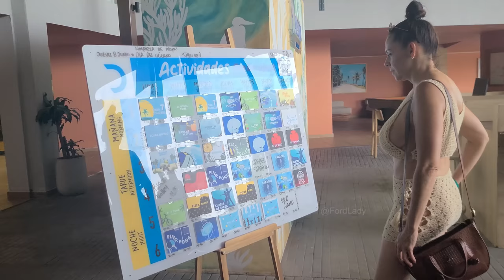✅ NO BRA Sheer Outfit San Andres Island [2023]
This is San Andres Islas Colombia, wearing a nice outfit in mesh, top, miniskirt and panties